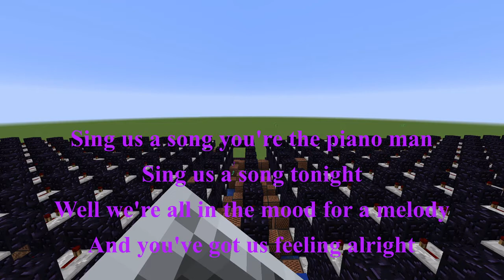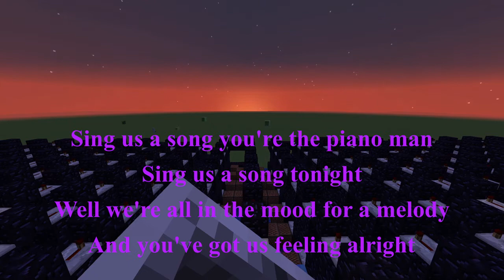Billy Joel - Piano Man IN MINECRAFT NOTE BLOCK! (Lyrics)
Have you ever wondered how 'Piano Man' sounded in Minecraft? Here it is.

Lyrics:
It's nine o'clock on a saturday
Regular crowd shuffles in
There's an old man sittin' next to me
Makin' love to his tonic and gin
He says: "Son can you play me a memory?"
I'm not really sure how it goes
But it's sad and it's sweet and I knew it complete
When I wore a younger man's clothes
La-la-la de-de da
La-la de-de da da-da
Sing us a song you're the piano man
Sing us a song tonight
Well we're all in the mood for a melody
And you've got us feelin' alright
Now John at the bar is a friend of mine
He gets me my drinks for free
And he's quick with a joke or to light up your smoke
But there's someplace that he'd rather be
He says Bill I believe this is killing me
As a smile ran away from his face
Well I'm sure that I could be a movie star
If I could get out of this place
Oh, la-la-la de-de da
Now Paul is a real estate novelist
Who never had time for a wife
And he's talkin' with Davy who's still in the navy
And probably will be for life
And the waitress is practicing politics
As the businessmen slowly get stoned
Yes they're sharing a drink they call loneliness
But it's better than drinkin' alone
Sing us the song you're the piano man
It's a pretty good crowd for a saturday
And the manager gives me a smile
'Cause he knows that it's me they've been comin' to see
To forget about life for a while
And the piano it sounds like a carnival
And the microphone smells like a beer
And they sit at the bar and put bread in my jar
And say man what are you doin' here?